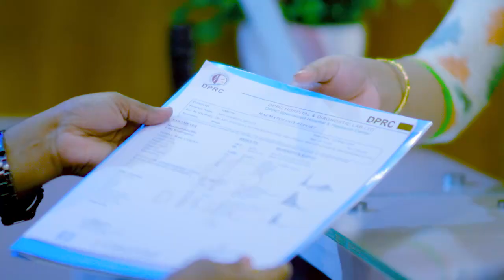পায়ের গিড়া ব্যথা ও চিকিৎসা | Knee Pain, Ankle Pain Treatment in BD